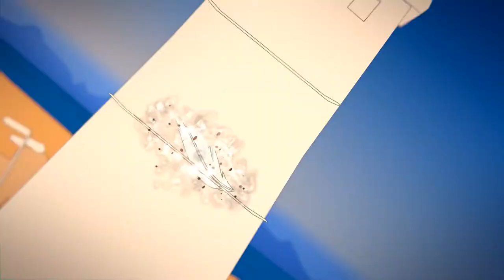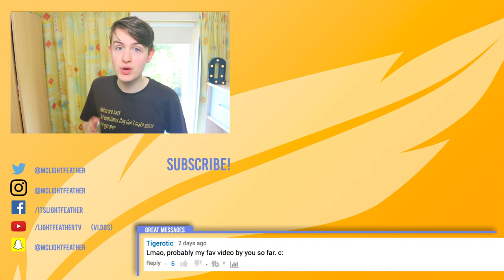Weird Stories About My Grandpa!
Let me tell you some weird stories about my grandpa from my mother’s side! He has done some crazy things. From having a pool shut down to accidentally shooting someone in the face with a bow and arrow! These are some of the craziest weird stories about my grandpa!

One of the first weird things about my grandpa that I mention was the time he fell face first into a cactus. But this isn’t one of the weirdest things by far. When he was young my grandpa was sailing on a boat and two annoying guys in a canoe kept cutting him off on purpose to be funny. My grandpa told them he would sail right over them if they did it again. They did it again and he sailed their canoe completely in half.

The second of the weird stories about my grandpa is when he faked having a heart attack during our Easter breakfast. He fell down a stool by accident and took the opportunity to pretend he was having something like a seizure. Of course this wasn’t true and he admitted it was fake when we all started panicing.

The next two weird stories about my grandpa are set in a pool. The first thing was him swimming face first into the edge of the pool at high speed. The second was when he wanted to see how machines in the pool generated fake waves. He went behind the safety line and floated motionless in the water. The lifeguard thought he drowned and hit the emergency stop button, shutting the pool system down.

A weird story about my grandpa and his work was when he was painting a stripe (he was a painter) and someone criticised him, saying he didn’t do it right. My grandpa then said he could also paint the stripe with this person’s blood if he didn’t go away.

One day I came home from elementary school with a friend of mine. My family didn’t like that friend and my grandpa didn’t either. When we walked up to my grandparent’s house my grandpa came running out with a triceratops mask and spontaneously started yelling a rhyme that rhymed with my friend’s name. He rhymed about my friend being jealous of him for not having such a cool mask. This is one of the weirdest stories about my grandpa which we still tell up to this day.

Another weird story about my grandpa is when he went in a carnival ride with my aunt. As they were quickly turning around my grandpa pulled a weird face. My aunt was afraid he was having heart problems or something. But the truth was that his fake teeth were almost flying out and he was trying to keep them in.

One day when we were at my grandpa’s house a cat got into his yard and wanted to poop there. To scare it away my grandpa opened the window and yelled “William!” This was not the name of the cat at all.

The last couple of weird stories about my grandpa are related to his bow and arrow and his archery skills. The first thing he did was accidentally shoot his friend in the foot because he was standing next to the target. Later on he accidentally shot a pigeon out of the air. And lastly, the weird story about my grandpa that has everyone shocked. He was target practicing on a telephone pole. But when he shot someone walked by and the arrow went right through this person’s cheeks. Luckily he was fine!

Here on the LightFeather channel I try and "Light Up Your Day" by showing you weekly Sketches, Cinematics and Stories!

UPLOAD SCHEDULE!
Wednesday: Sketch/Cinematic
Saturday: Bonding Time (Story/Q&A/Etc)

Periscope: @LightFeather